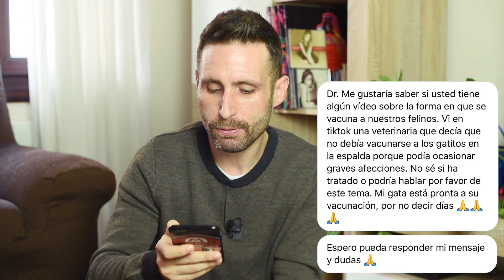¿Es malo vacunar a los gatos en la zona de la espalda? + pequeño RANT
En Instagram nos cuentan que una veterinaria en Tiktok dice que es malo ponerle las vacunas a los gatos en la espalda. ¿Qué tengo que decir al respecto?

Mi respuesta en este vídeo.